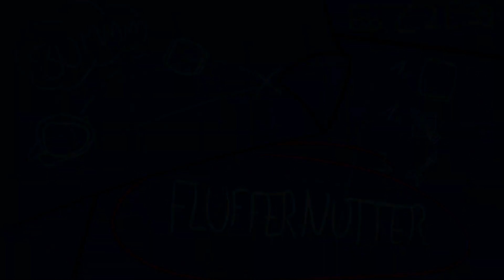FLUFFERNUTTER!! - A Critical Role Animatic [Episode 39]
So, hi guys, finally back with a new animatic and sure it's an older moment, but still worth the work, none the less.
I personally loved the whole piratey part of the campaign and I especially loved this explosive plan, right after they found some drug-fruit.

Anyway, I hope you enjoy this little fun time and enjoy the rest of your day